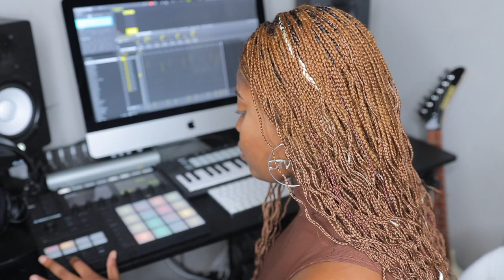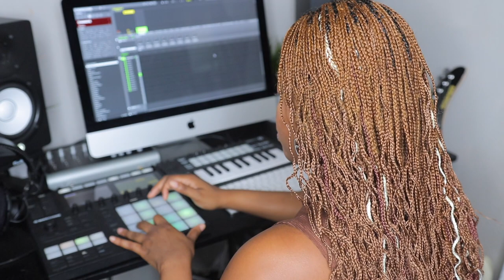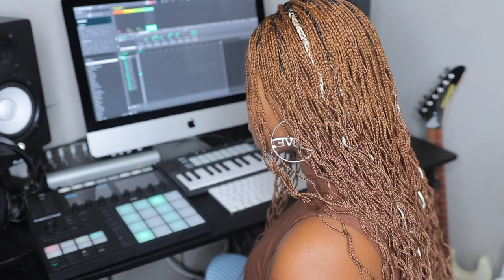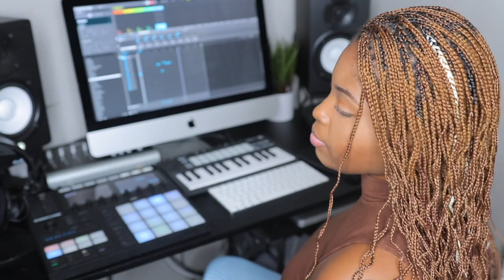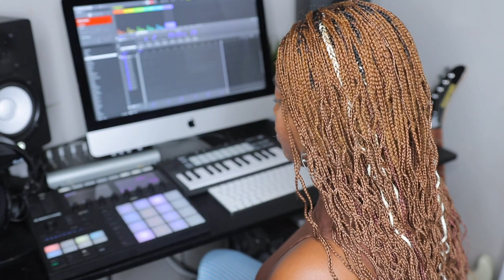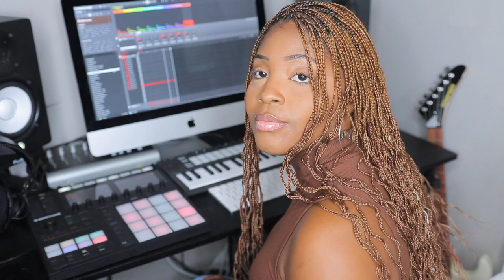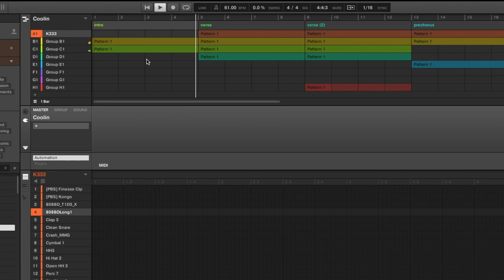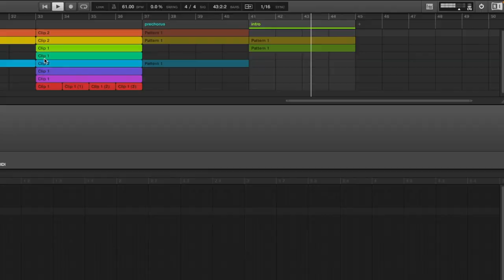MAKING A SOULFUL HIP-HOP R&B BEAT ON THE MASCHINE MK3!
I had to jump back on the Maschine today to make something smooth, hot and a vibe.

💠FOLLOW ME💠

💠MY GEAR💠

• MacBook Pro
• Audient ID44 Interface
• Presonus Audiobox USB 96 Interface
• Yamaha HS5 Studio Monitors
• Sony MDR-7506 Dynamic Stereo Headphones
• Novation Launchkey Mini
• Maschine MK3